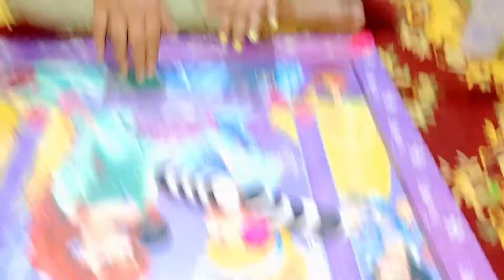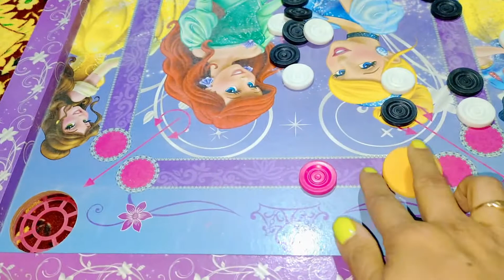बैंगन से खीर तक | Saturday special | Hindi Vlog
Hello friends, this is my saturday vlog . I am happy to share one of the easiest Kheer Receipe. I hope you enjoy this video.

Thank you so much friends for watching. Keep watching and thanks a lot.

About our channel:
Our Channel "RINA # Life is beautiful" is all about cooking, travelling to beautiful locations, beautiful ideas, make up, looks, daily activities, Kids daily routine, special food on occasion/ festivals. All these are part of our Beautiful Life which you can enjoy with us.

Please take proper & necessary measures before using any of the products used in this video. As we are not responsible for any side effects or loss. While making the videos, we have taken necessary precautions but still, we are responsible for any harm or damage might cause for trying the same. Please do take professional advice from experts on the topic.